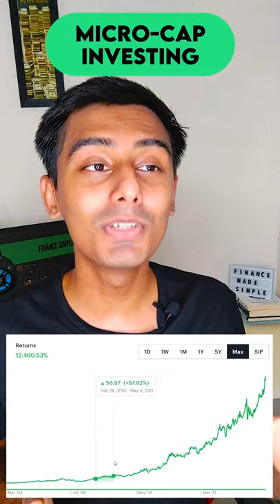Quality is Not about the Size of the Company | FinShort#85